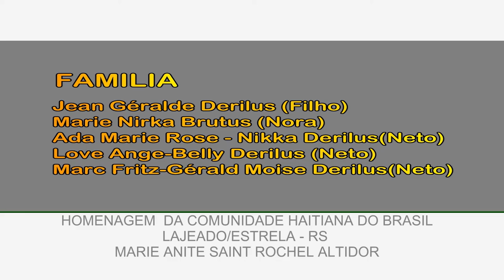HOMENAGEM DA COMUNIDADE HAITIANA DO BRASIL LAJEADO/ESTRELA RS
HOMENAGEM DA COMUNIDADE HAITIANA DO BRASIL - LAJEADO/ESTRELA - RS - A  "MARIE ANITE SAINT ROCHEL ALTIDOR"